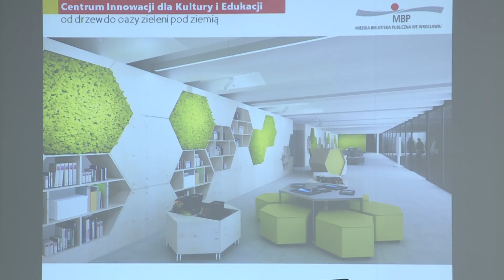Kultura w Przejściu Świdnickim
Znamy już plan zagospodarowania przejścia świdnickiego. Miejsce to zostanie wykorzystane jako przestrzeń, w której każdy z mieszkańców Wrocławia będzie mógł obcować z kulturą, a także odpocząć. Szczegóły dotyczące nowego centrum poznał nasz reporter Arkadiusz Skarbowski.